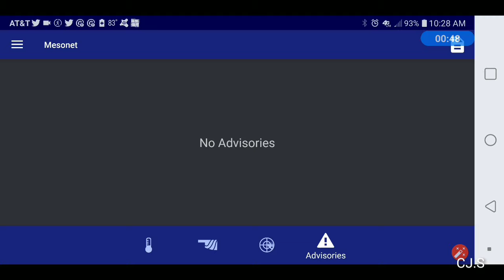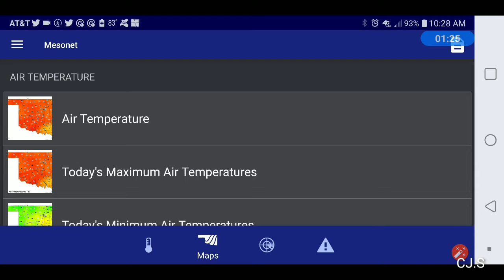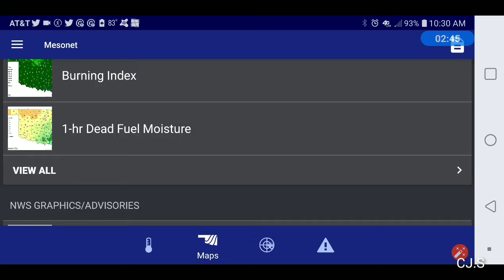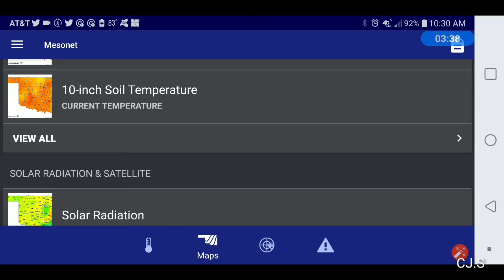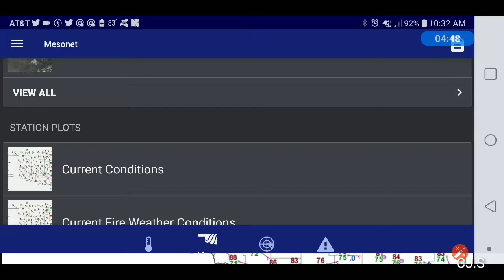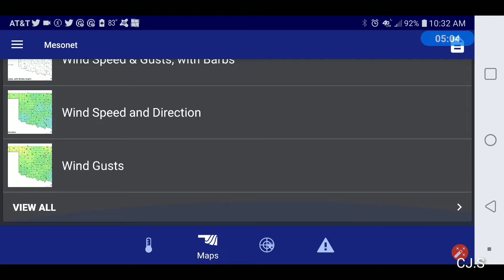AM outlook for Stillwater, Ok area for 7.30.19